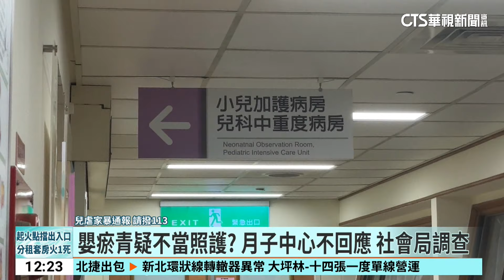新生嬰腹瘀青送加護！ 照護員稱按摩 家長怒轟｜華視新聞 20241007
嘉義縣有一間月子中心，遭到家長控訴，1個月大的男嬰，腹部有瘀青及抓痕，照顧人員表示是按摩導致，不過，家長不解為何按摩會按到瘀青，甚至還有抓痕，送醫診治還住進加護病房觀察，家長懷疑月子中心人員疑似不當照護，針對這樣的控訴，月子中心暫不回應，嘉義縣社會局接獲通報後，目前也已經展開調查。